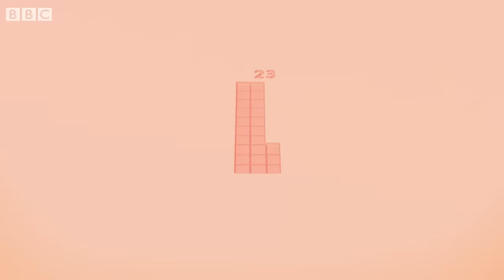@Numberblocks- SummerLearning | Green Level Four | Full Episodes 1-3 | Learn to Count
Learn how to count and more with the Numberblocks! Join us for this compilation of Green Level Four, season four full episodes 1, 2 and 3 Stayhome ✏️
Episode 1 'TWENTY-ONE & ON': Twenty and chums find out what happens if you go past bus stop 20.
Episode 2 'WE'RE GOING ON A SQUARE HUNT': The squares explore an ancient temple in search of a really, really big square.
Episode 3 'THIRTY'S BIG TOP': Welcome to the Big Top, where Thirty and friends show off their circus tricks.